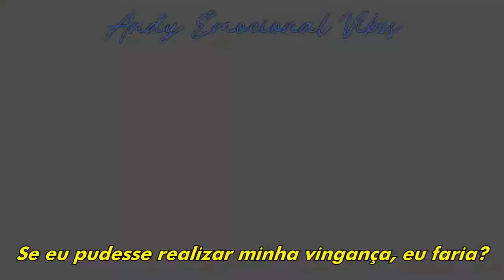Zillakami - Frailty Feat. XXXTENTACION (Legendado) [AMV INuyashiki]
SUPPORT
Ouça zillakami:

Lyrics:

I think I, I think I finally found a way to forgive myself
From mistakes I made in my past
Pack bags, leave now
Run away from the heat now
Shave head, senile
Don't give up when I fall down
Don't believe in Satan? Be my friend
Don't believe in God? Well, think again
Frailty, touch the demons with your hand
To see the skin they're hidin' in
Frailty, sacrifice to prove your faith
This world is sure worth dying in
They are preaching sins all on the TV screen
Captions, CC's, all are here to belittle me
Draw guns, shoot me, that's an option if need be
Let's draw guns, shoot me, only option I can see
Broken hearts, break bones, so break up fast
I'll rot, I'll rot, I'll rot